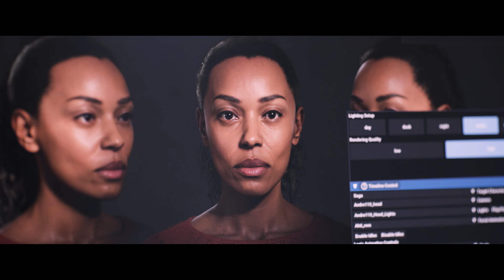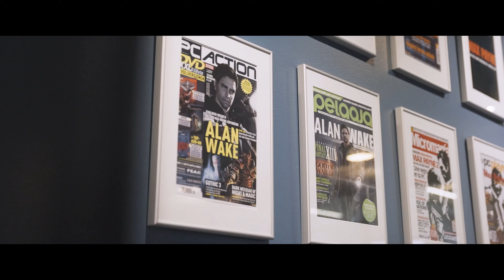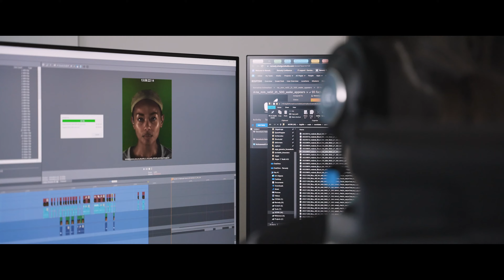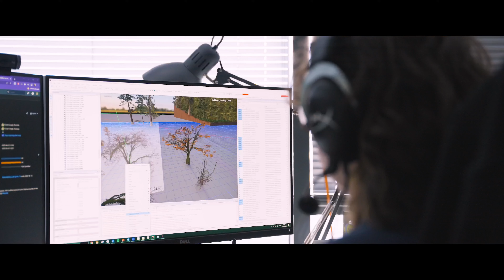Alan Wake 2 • Introducing Saga Anderson Behind The Scenes • PS5 XSX PC